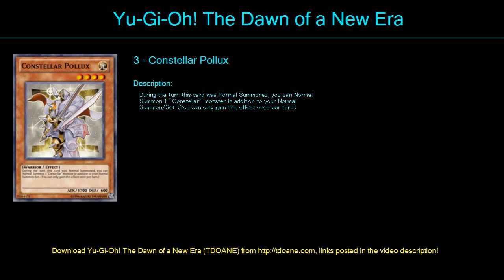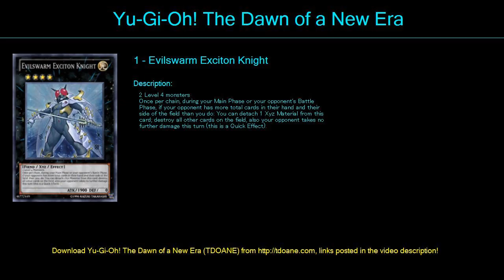Constellar Deck Profile May 2016